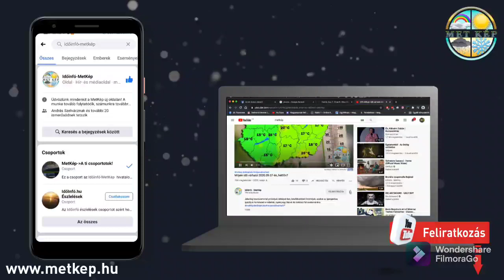Visszatérhet a nyári idő!